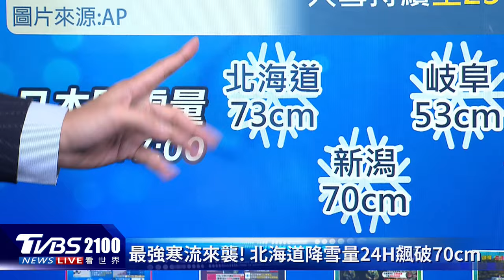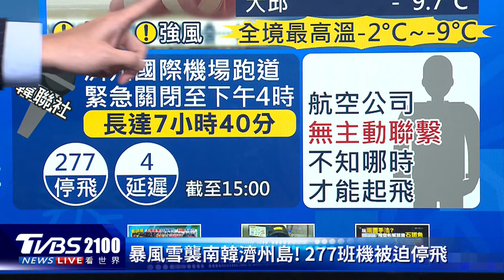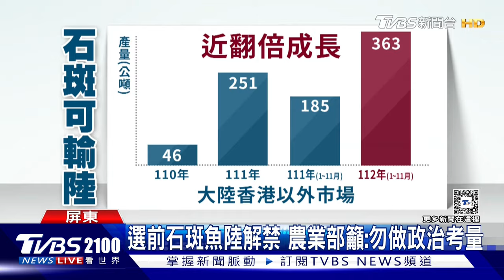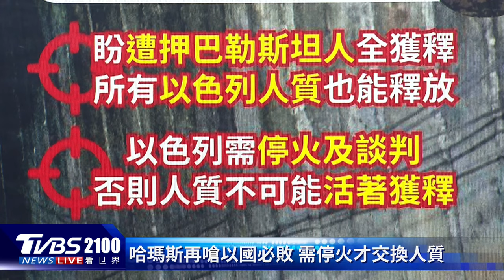24小時降雪量破70cm 日本北海道冰封車 中國大陸解禁石斑魚遭疑「兩面手法」｜TVBS看世界PODCAST@TVBSNEWS01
北極的「極地渦旋」外洩，直接灌進東亞，日本24小時降雪量破70cm，北海道「冰封車」。中國大陸解禁石斑魚，但前一天才對12項ECFA優惠關稅減免下手，被質疑是「兩面手法」。主播彭志宇帶您一起來看看。